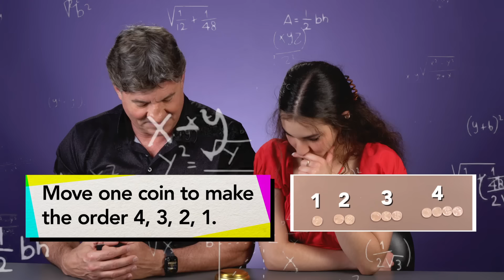Gen Z Vs. Parents - Internet's Hardest Brain Teasers & Riddles! | React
We found some of the internet's most difficult brain teasers and riddles to see which generation could answer them the fastest! Do you think Gen Z or their parents will come out on top?

Reactors Featured:
Angel

Tabitha

Producers:
Joe

Episode Produced by Gina Marsh

Editor - Eleanor Fye, Emily West

0:00 Intro
0:23 Round 1
0:50 Round 2
1:42 Round 3
2:41 Round 4
3:19 Round 5
4:21 Round 6
5:55 Round 7
6:52 Round 8
7:51 Round 9
8:44 Round 10
10:24 Round 11
11:38 Round 12
12:37 Round 13
14:26 Round 14
15:13 Round 15
16:46 Round 16
18:29 Round 17
19:51 Round 18
20:55 Round 19
22:31 Winners!
23:03 Outro